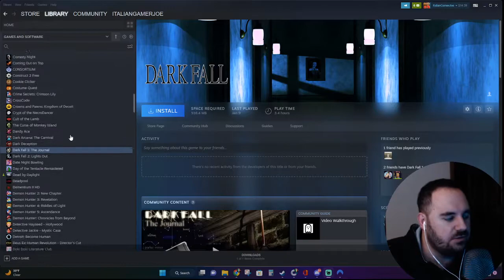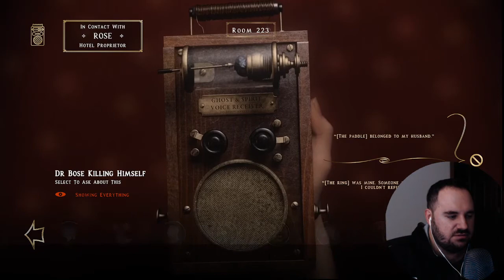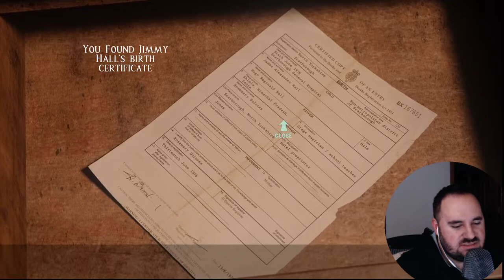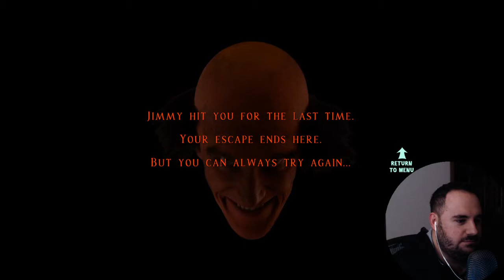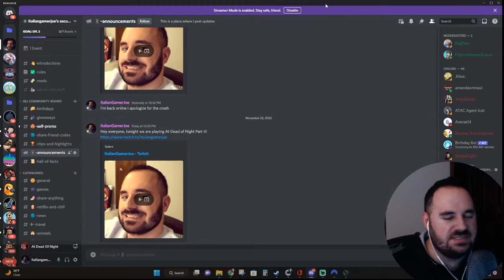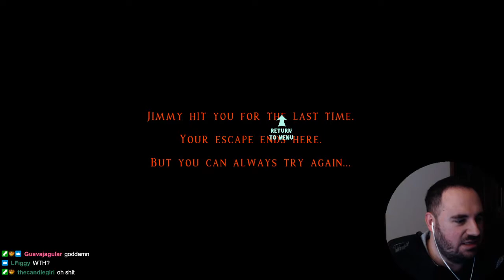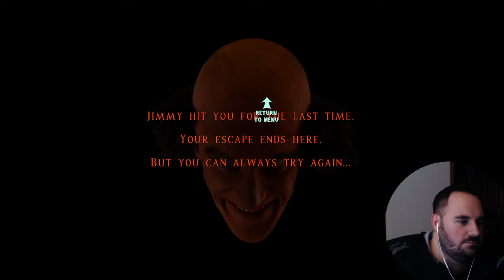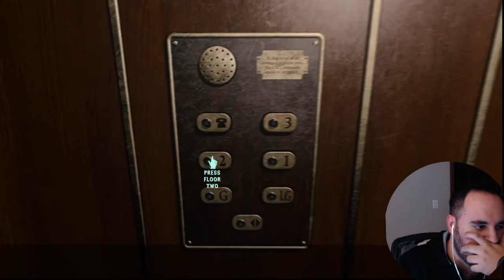Joe Plays: At Dead of Night Part 4